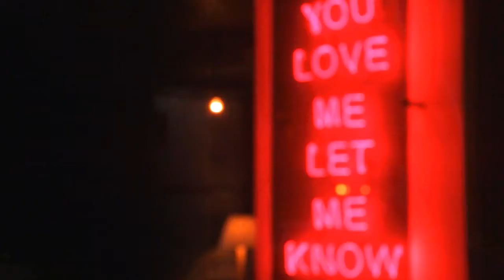Blue in Trade - Teaser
Indonesian Denim Group - Bandung Division present:
"Blue in Trade"
The Authentic Provisions Market.
This November at Hartwood
Coming Soon!